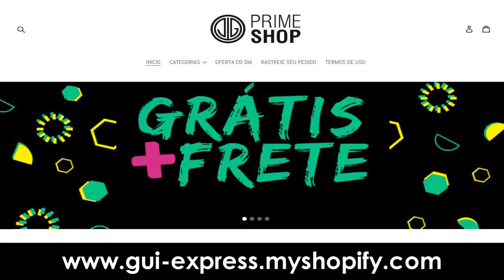RESIDENT EVIL (PS1) #11 l DESCOBRINDO SEGREDOS NAS CAVERNAS!!!